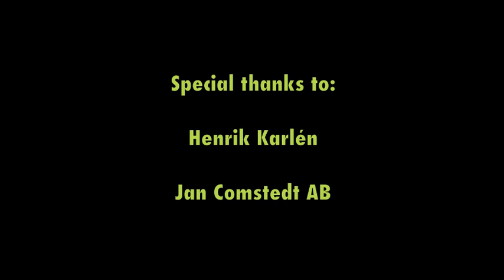Monster Hunt - Swedish Westcoast Turbot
Unique underwater footage on Monster Turbot you never seen before! In this movie we follow predator expert Jörgen Larsson from Westin and seafishing expert Henrik Karlén on a nerve-racking and exiting fishing for Turbot on the Swedish Westcoast (May 2013). Jörgen will show and describe how to fish and reveal some of his tips and tricks. You will see how the Turbot react and behave under the surface and watch a brutal strike on the Westin MegaTeez 5" ! (Swedish Speak only) - Movie premiere March 21-23 at the Swedish Sportfishing Fair